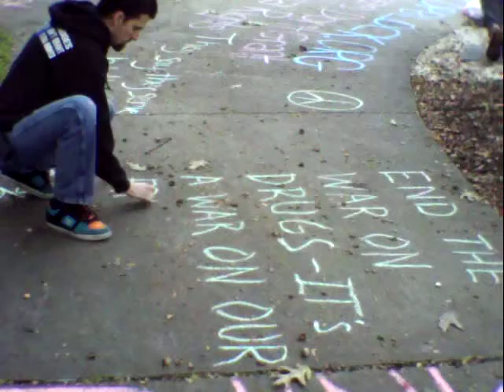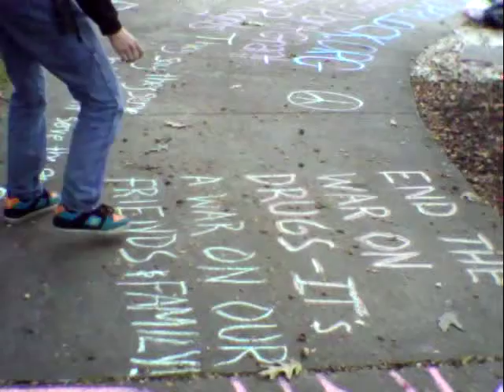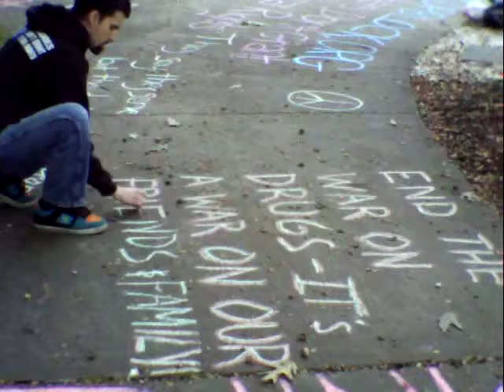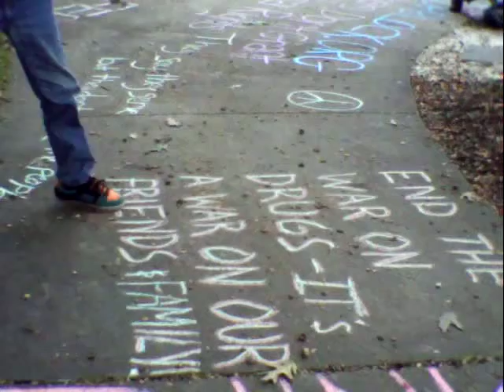chalkthepoliceday_keene_2012_10_01_darryl_x002